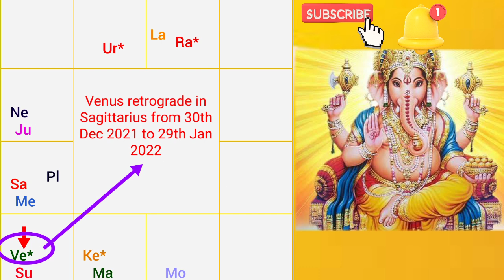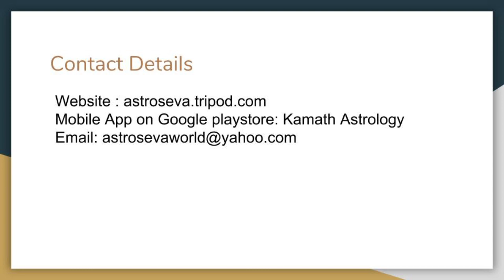Venus retrograde in Sagittarius and Capricorn (19th Dec 2021 to 29th Jan 2022)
This video explains the impact of Venus retrograde transit through signs of Capricorn and Sagittarius from 19th Dec 2021 to 29th Jan 2022 on the world as well as all of us in general